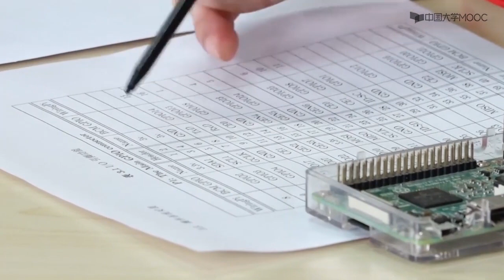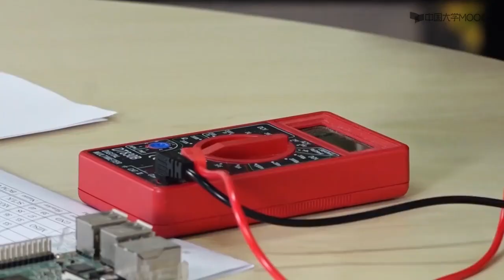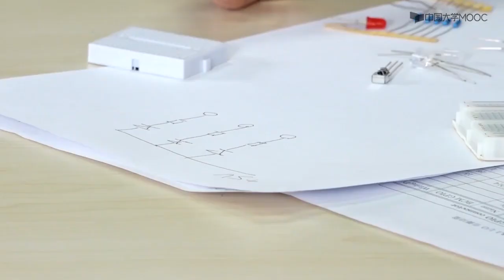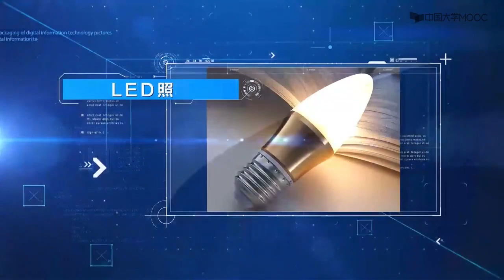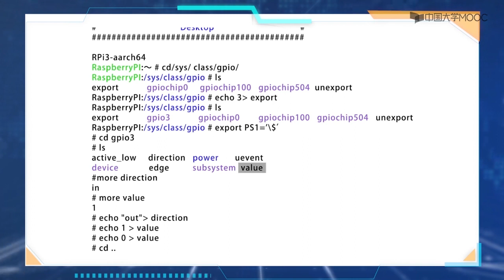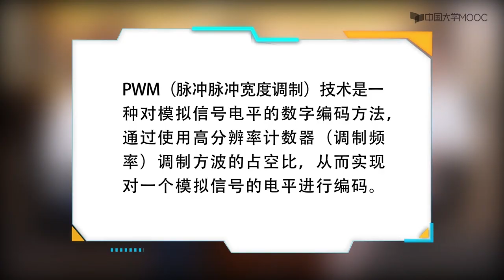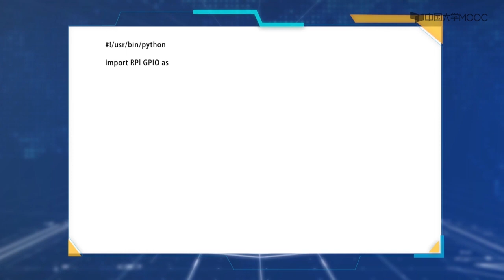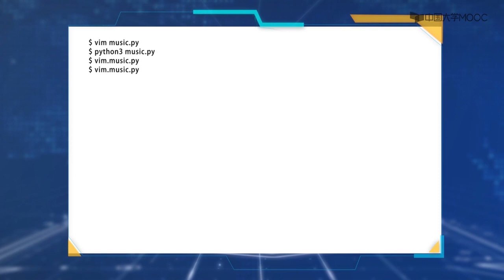可程式控制器的輸出迴路 【智能硬件创意制作】